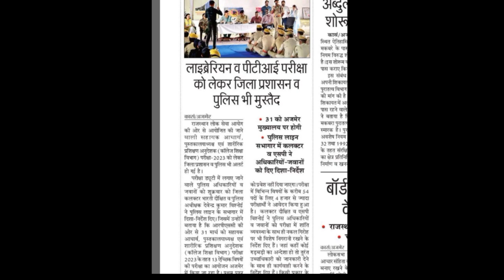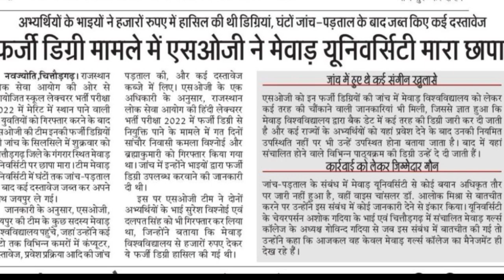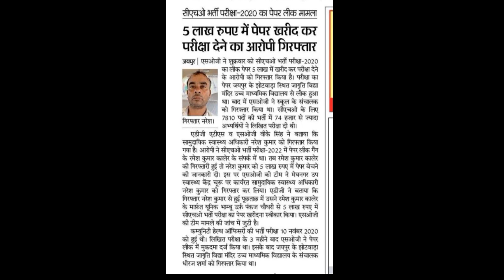Rajasthan Education News | 30 March 2024 शनिवार | शैक्षिक समाचार राजस्थान | Reet Rpsc Rssb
Bhajanlal Sharma,
Madan Dilawar,
reet,
reet 2024,
REET 2024,
RPSC 2nd Grade 2024,
rpsc news,
rajasthan lab assistant new vacancy 2024,vacancy 2024 rajasthan,
rajasthan roadways new vacancy,
2nd grade vacancy 2024,
2nd grade new vacancy 2024,
2nd grade new vacancy,
1st grade vacancy 2024,
first grade vacancy 2024,
1st grade new vacancy 2024,
2nd grade new vacancy 2023,
rpsc first grade vacancy 2024,
grade 2nd vacancy 2024,
2nd grade vacancy,
1st grade new vacancy,
1st grade new vacancy 2024,
1st grade vacancy 2024,
rpsc 1st grade new vacancy,
1st grade new vacancy 2023,
1st grade vacancy 2023,
3rd grade teacher vacancy latest news,
1st grade new vacancy 2024,
2nd grade vacancy 2024,
2nd grade new vacancy 2024,
3rd grade vacancy,